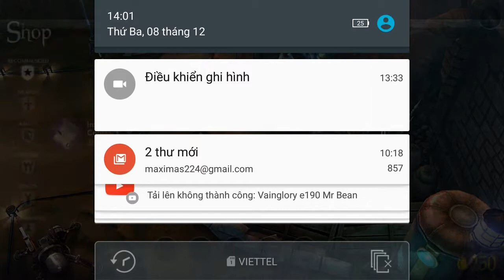Vainglory e238 Mr Bean